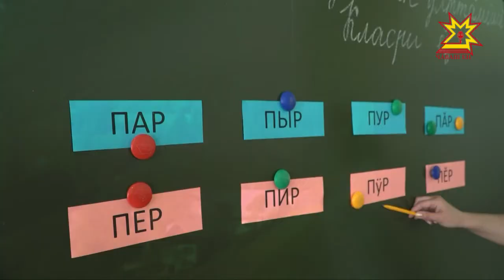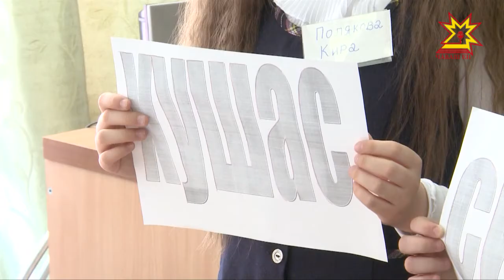В Чебоксарах состоялся финал республиканского конкурса учителей чувашского языка.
Как он проходил и с какими заданиями справлялись педагоги — в нашем сюжете